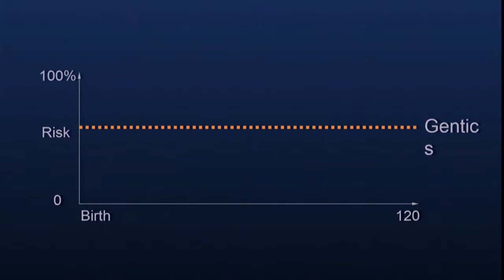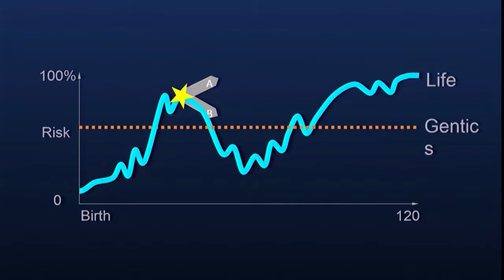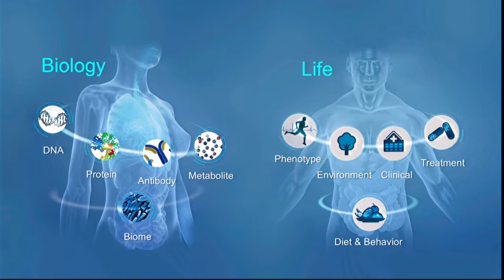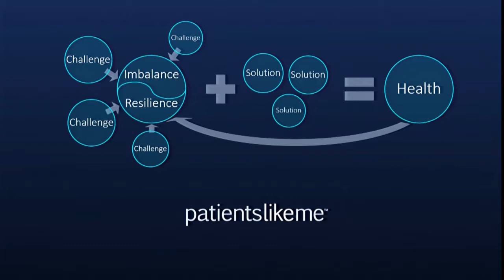Panel 1: Early Disruptors in Precision Medicine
•Pamela Gavin – Chief Operating Officer, National Organization for
 Rare Disorders
•Jamie Heywood – Co-Founder, PatientsLikeMe
•Noga Leviner – Co-Founder & CEO, PicnicHealth
•Matt Might – Co-Founder, Pairnomix